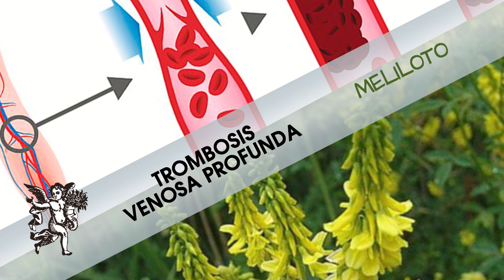MELILOTO para cuidar tu SALUD VASCULAR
Rodrigo Mondragón, La Voz del Ángel de tu Salud, nos platica sobre:  MELILOTO

Facebook: El Ángel de tu Salud México